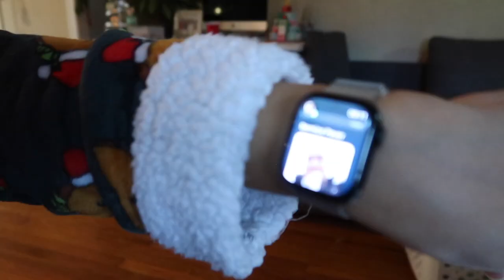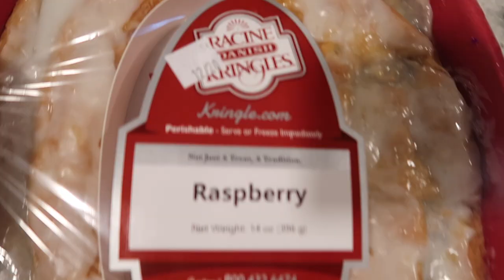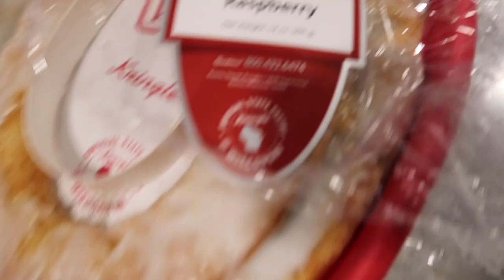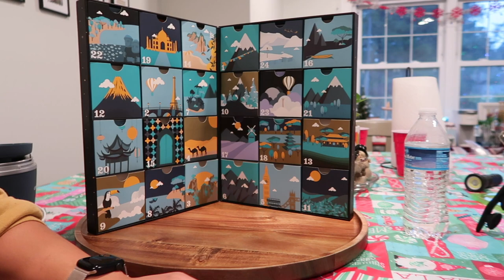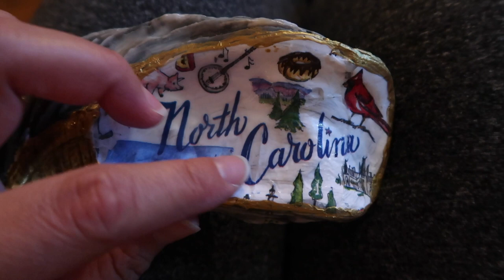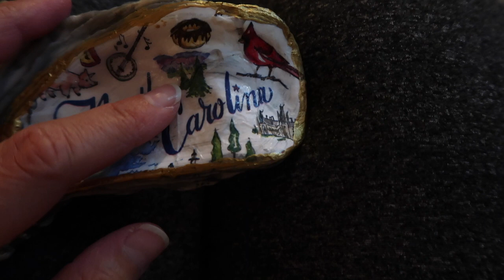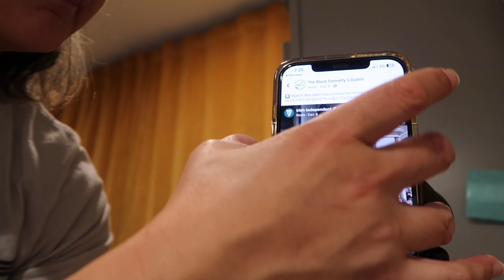Extra chatty today - sour dough, thrift shopping & bar tending | Vlogmas Day 17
Vlogmas Day 17 We are under a tornado watch! The sour dough trials continue. The kids and I did some thrifty shopping! I'm definitely not a bar tender.

I'M SOCIAL!!

I'm Dee! I started this channel back in 2013 with hopes of making fun content that might brighten someone's day. I now consider this a video diary of my almost daily life. I'm a stay-at-home mom of 3 (our 4th is now an adult child!) and wife to my amazing husband Danny. We homeschool, we travel, and we cook, among other things!  I hope you enjoy what you watch here and decide to hang out with me on the regular!